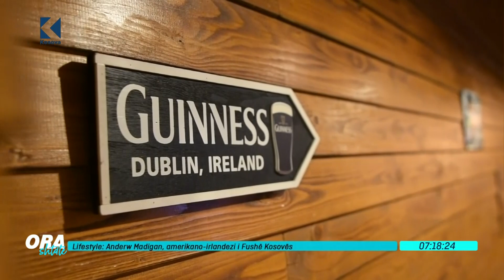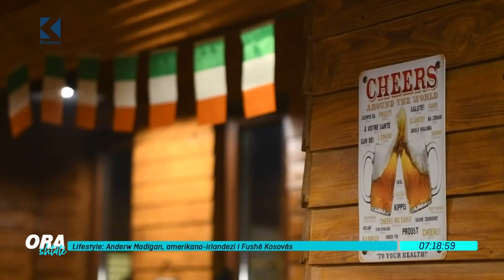Ora 7 - Anderë Madigan, amerikano-irlandezi i Fushë Kosovës